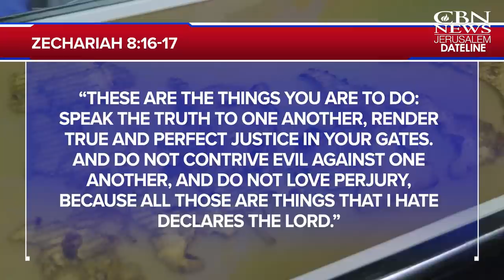REVEALED: New Dead Sea Scroll Fragments of Biblical Prophets | CBN News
The Israel Antiquities Authority (IAA) announced on Tuesday that it has recovered dozens of fragments of a biblical scroll for the first time in about 60 years in what was described as a “complex and challenging national archaeological operation.”

CBN's Chris Mitchell has the story.